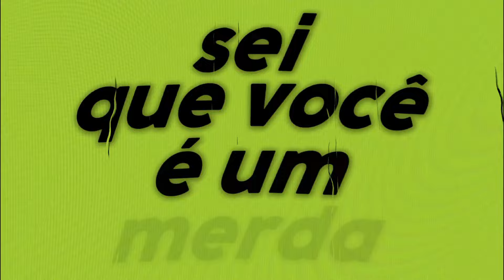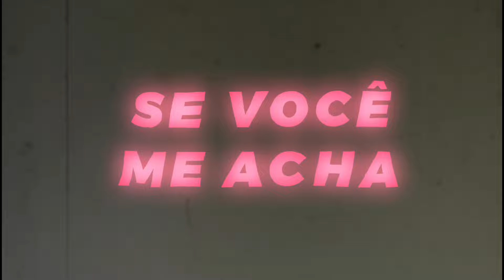if u think i'm pretty (tradução)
collab com ‎@seasonshub

name music: no título

lyrics.
If you think I'm pretty, lay your hands on me
Know you can't stop thinkin' 'bout it
I know that you're shitty and you're bad for me
But I can't stop thinkin' 'bout it
Won't you give that shit a rest?
Said you needed love, but you're only here for sex, and
And I'm dyin' to be next
Killed me once before
I just come back more obsessed with you
Nothin' that I need to say
That hasn't been said
I don't need an apology
Just show me you'd stay
(Won't stop thinkin' 'bout it)
If you think I'm pretty, pre-, pre-
Hands on, ha-ha-, know you-
If you-, if you-, pre-, pre-